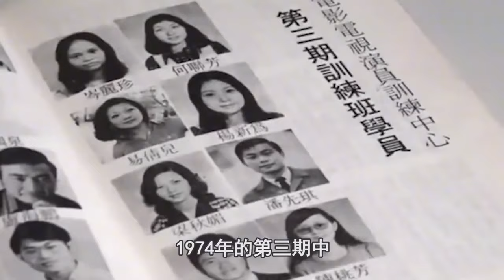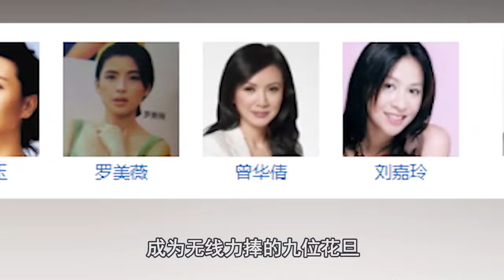TVB巅峰时期有多牛？捧红门童周润发，选出国际影后张曼玉